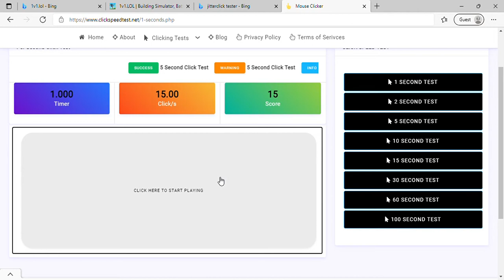New world record! (18 CPS!! in 1 SECOND)